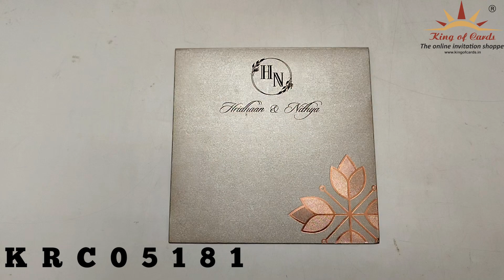Invitation Card - KRC05181